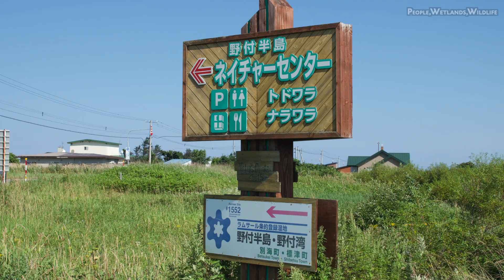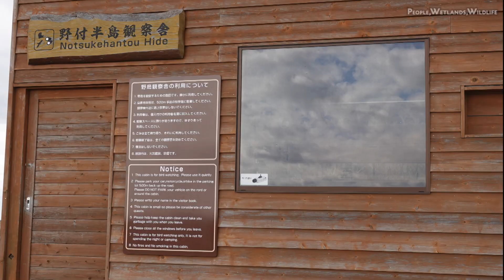The Ghost Forest: Notsuke-hanto and Notsuke-wan, Notsuke-hanto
Notsuke-hanto is an L-shaped peninsula that separates Notsuke-wan (Notsuke Bay) from the Okhotsk Sea. The peninsula is a key stopover point for numerous species of birds, including geese, ducks and swans, during their spring and autumn migrations. If you take a boat ride over Notsuke-wan (4.3 km wide) it is relatively easy to spot playful herds of earless seals. However, you have to be careful to avoid becoming trapped in the extensive, maze like beds of eelgrass. The eelgrass beds are spawning grounds for a variety of aquatic life. Particularly, they are the harvesting area of the popular Hokkaishimaebi (Northern Shrimp Pandalus latirostris), which is a special product of the Notsuke-hanto region...

Please check the following sites.